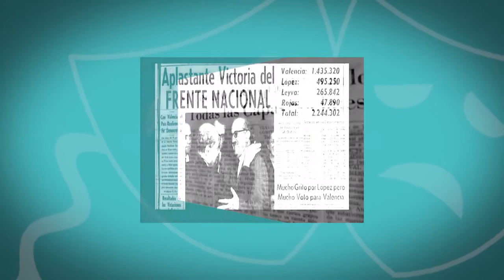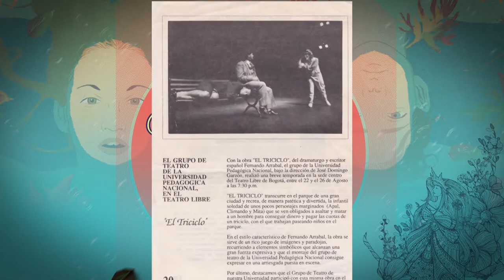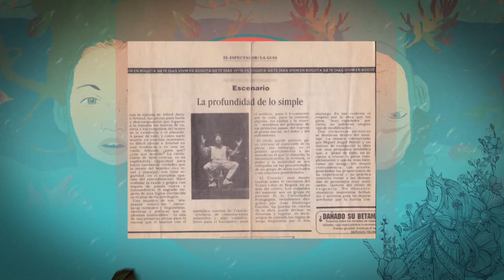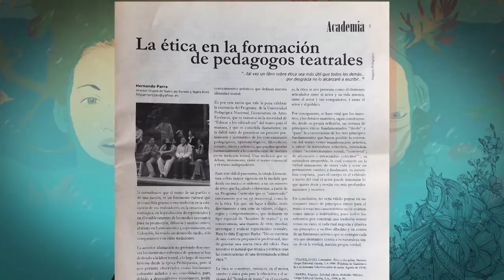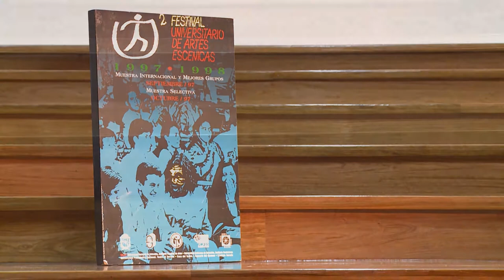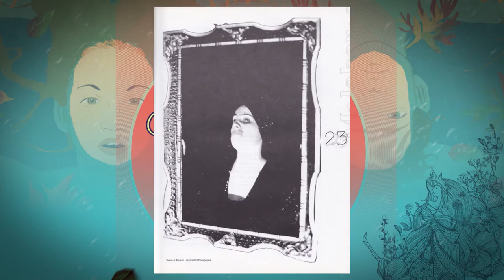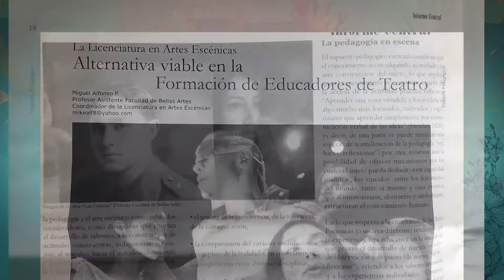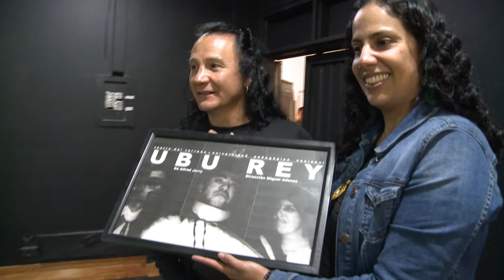Historias con futuro - El Torreón. El teatro universitario de la UPN (capítulo completo)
Durante 30 años el Grupo de Teatro El Torreón ha sido un laboratorio donde el próximo docente tiene la oportunidad de encontrarse a sí mismo, de desarrollar estrategias pedagógicas a través de nuevos lenguajes, no solo el académico o el lenguaje intelectual sino a través del cuerpo. En esta ocasión, haremos un recorrido por la memoria del teatro universitario de la UPN y de su influencia en el ejercicio docente.